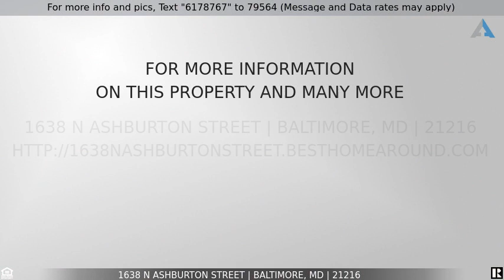Priced at $185,000 - 1638 N Ashburton Street, Baltimore, MD 21216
Home for Sale in Baltimore

WELCOME TO YOUR DREAM HOME! THIS FULLY REMODELED 3 BEDROOM, 1.5 BATHROOM HOME IN BALTIMORE CITY IS THE PERFECT OPPORTUNITY FOR FIRST-TIME HOMEBUYERS. EVERY DETAIL HAS BEEN CAREFULLY CONSIDERED TO MAKE THIS HOME A HAPPY AND COMFORTABLE PLACE TO LIVE. THE BRAND NEW KITCHEN BOASTS SLEEK AND MODERN FINISHES, WHILE NEW FLOORS AND A NEW ROOF PROVIDE DURABILITY AND STYLE. ENJOY THE COMFORT OF CENTRAL AIR AND HEAT THANKS TO THE INSTALLED HVAC SYSTEM. STEP OUTSIDE AND RELAX ON THE NEW DECK, PERFECT FOR ENTERTAINING GUESTS OR ENJOYING THE LATE AFTERNOON SUN. THE FENCED BACKYARD WITH CONCRETE PATIO IS GREAT FOR COOKOUTS AND ELIMINATES THE NEED FOR YARD MAINTENANCE. UPSTAIRS, FIND THREE REMODELED BEDROOMS, ONE BRAND NEW FULL BATHROOM, AND A COZY, COMFORTABLE ATMOSPHERE FOR A PEACEFUL NIGHT'S SLEEP. AS AN ADDED BONUS, THE FULLY FINISHED BASEMENT OFFERS AMPLE LIVING AND ENTERTAINMENT SPACE. DON'T MISS YOUR CHANCE TO OWN THIS STUNNING HOME, SCHEDULE A SHOWING TODAY AND MAKE IT YOURS!